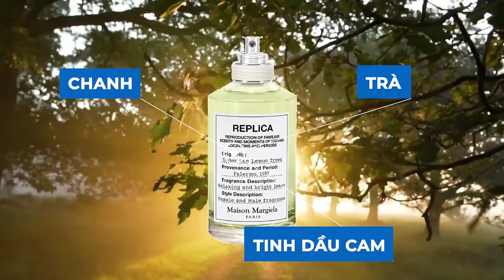Top nước hoa hè 2022 - phân khúc rẻ, tầm trung & đắt tiền !!! Lựa đi các ông giáo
Hôm nay mình giới thiệu đến mọi người chủ đề về top nước hoa gới ý cho hè 2022. Các bạn cùng xem một vài cảm nhận của mình về chai nước hoa này nhé . Hãy ủng hộ kênh của mình bằng cách nhấn vào